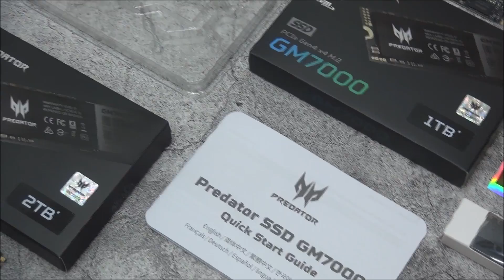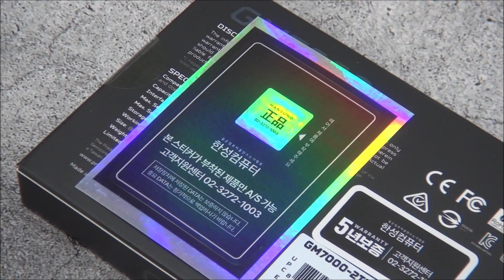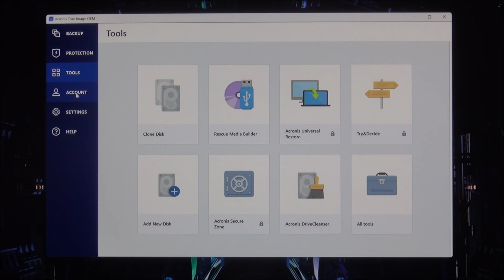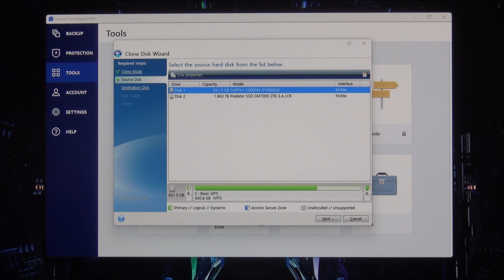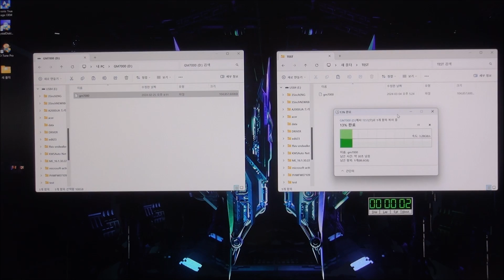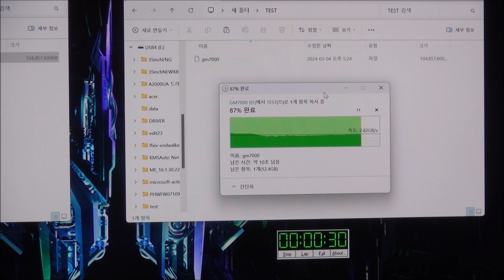게이머와 크리에이터를 위한 고성능 SSD, ACER 프레데터 GM7000 M.2 NVMe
리뷰를 진행 한 ACER 프레데터 GM7000 M.2 NVMe 는 디램이 탑재된 고급형 SSD로 QLC 낸드를 사용하는 보급형 모델들과 달리 마이크론 TLC 낸드 플래시를 사용해 높은 내구성과 안정성을 경험할 수 있다. (이 제품은 빠른 속도가 가장 큰 장점인 모델이지만 개인적으로는 안정성 부분에 더 높은 점수를 주고 싶다.)

상단에서 언급한 것과 같이 특유의 빠른 속도는 이 제품의 가장 큰 장점이라 할 수 있다. 읽기 속도가 7,000MB/s을 훌쩍 넘어가며 쓰기 속도도 7,000MB/s 에 육박해 대용량 데이터를 다루는 유저들이 지루함 없이 파일을 전송할 수 있다. (4000~5000MB/s 대의 보급형 제품들과는 확연한 차이를 경험할 수 있을 것이다.)

얇은 써멀패드나 메탈판 정도를 지원하는 경쟁 모델들과 달리 크고 두꺼운 히트싱크 지원으로 열을 효과적으로 제어할 수 있는것도 큰 장점이라 할 수 있다. 다른 PCIe 4.0 NVMe SSD와 같이 최대성능으로 작동시 열이 상당한데 히트싱크를 사용하면 온도를 대폭 낮출 수 있다.

차별화된 A/S 지원도 인상적인 부분이다. 전국 100여개의 /S 센터를 가지고 있는 한성에서 제품을 유통하고 A/S를 담당하고 있을 뿐만 아니라 5년의 넉넉한 A/S 기간을 제공해 교체 주기정도는 걱정없이 SSD를 사용할 수 있다.

전용 S/W 지원으로 편의성을 높인점도 장점이라 할 수 있다. 데이터 백업 및 복원, 보안 기능을 지원할 뿐만 아니라 디스크 복제를 통해 짧은 시간내에 SSD 교체가 가능하다. 많은 프로그램과 데이터 등이 설치 및 저장되어 셋팅에 부담을 느낀다면 특히 만족할 것이다.